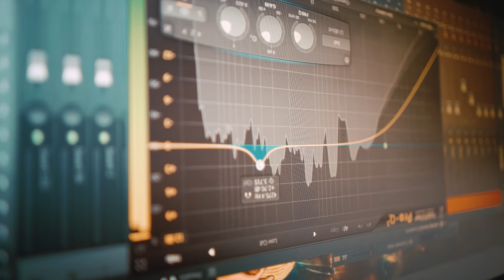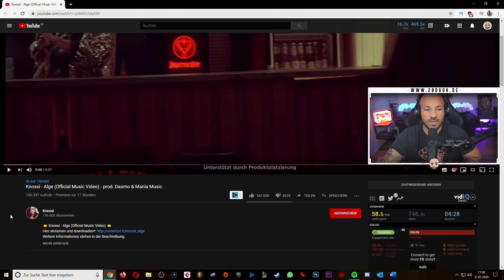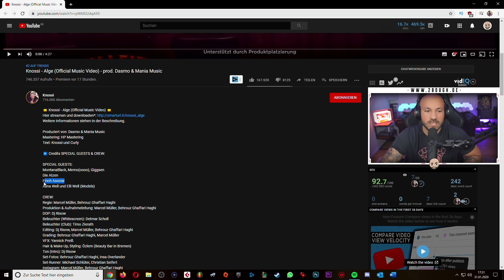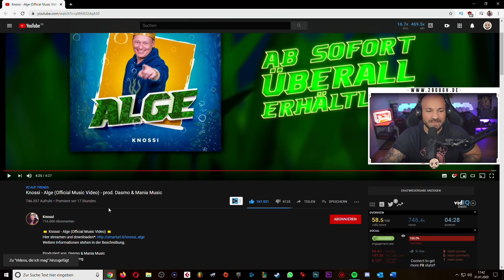2Bough REAGIERT: Knossi - Alge (prod. Dasmo & Mania Music)